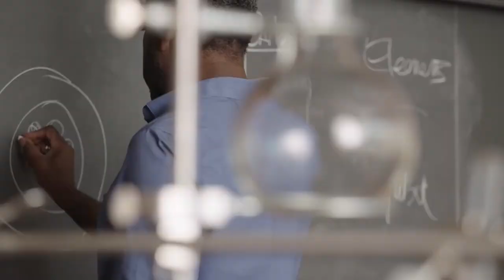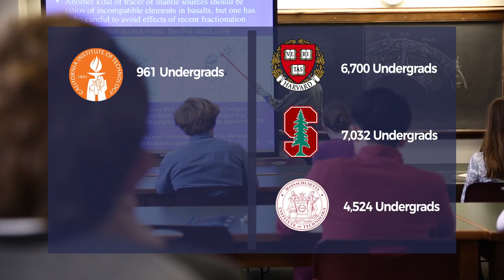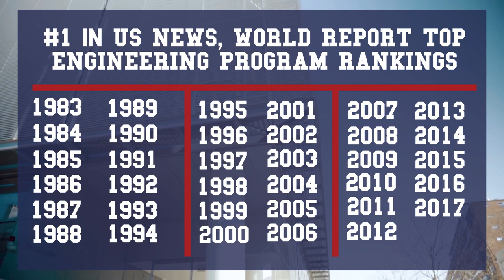Top 5 Engineering Schools in the U.S.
Want to see if you can get into one of these engineering schools today?

Crimson's ranking are based on our team's weighting of the U.S. News & World Report Rankings, the QS World University Rankings, the QS Graduate Employability Rankings, and the Net 30 Year Average Return on Investment. Think a different school belongs in our Top 5?